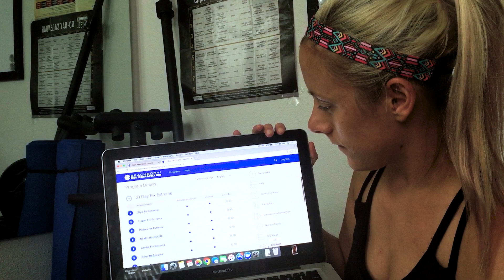Jessica Burr - 21 Day Fix EXTREME Success Story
Extreme Fitness. Simple Eating. Extreme Results.

Get 21 Day Fix Extreme completely FREE!

21 DAY FIX makes losing weight so simple…you never have to diet again. That's why it became America's #1 fitness and nutrition program. Now, celebrity trainer and national bikini competitor Autumn Calabrese is going to ramp up the intensity to help you shred up and shed off those final pounds…with 21 DAY FIX EXTREME.

At some point, no matter what workout program you’re doing, there comes that final push to achieve the hardbody you’ve always wanted. That’s why Autumn created seven all-new high-intensity 30-minute workouts featuring a variety of moves that keep your body guessing, so you see maximum results!

For your nutrition, you’ll not only be practicing portion control—you'll be eating ONLY clean foods. No treats. No cheats. No excuses. It’s 21 days, and it’s extreme. But if you want a lean six-pack, cut arms, ripped shoulders, and toned legs…it’s time to get serious.